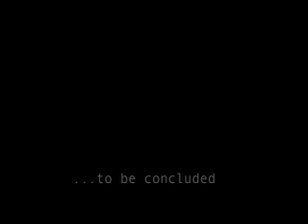Wondering Woods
Shot on a whim in the woods behind my house...

It's about a curious kid who finds a deserted cabin filled with weapons. and later finds out...it's not deserted.